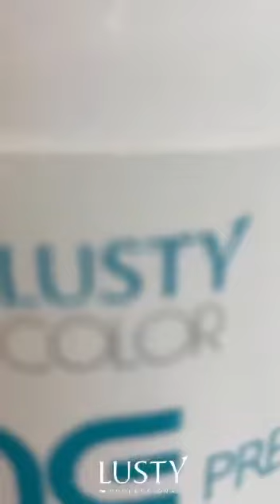LUSTY COLOR - DESCOLORAÇÃO PERFEITA!